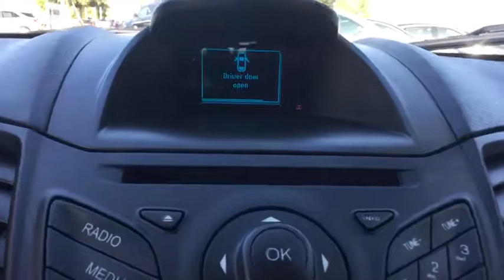2015 Ford Fiesta San Antonio, Houston, Austin, Dallas, Universal City, TX RP10095A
2015 Ford Fiesta

Gunn Chevrolet
12602 IH 35 North

CALL GUNN CHEVROLET TODAY!New Price! 2015 Ford Fiesta SESan Antonio, Bexar, Shertz, Selma, Hill Country, Texas 78154.Fiesta SE, 4D Hatchback, 1.6L I4 Ti-VCT, 6-Speed Automatic, FWD, Gray, Gray Cloth.Odometer is 23194 miles below market average! Awards:* 2015 KBB.com 10 Most Affordable Cars * 2015 KBB.com Brand Image AwardsThank You for shopping with Gunn! We would like to welcome you to a much better way of doing business. Our objective is to provide the highest quality service with our haggle-free One Simple Price method for purchasing new and used vehicles. Customer satisfaction guides our business. We pride ourselves in transpearancy, honesty, and conducting business with real numbers and not the confusing shell game that most dealers play!! Come in where you can relax and enjoy the process without fear of somebody trying to get into your pocket! Give us a Call today and schedule a demonstration drive!